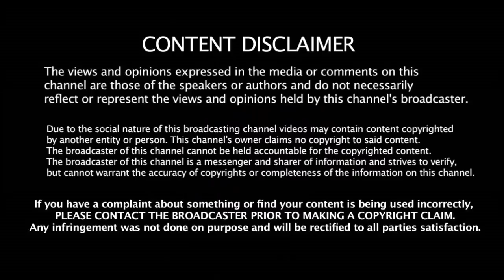தோனியின் RUN OUT இல்லையா? தவறு நடந்து விட்டது? Hitman Rohit பரபரப்பு பேட்டி | Dhoni Run out